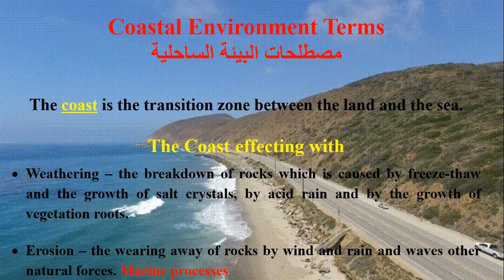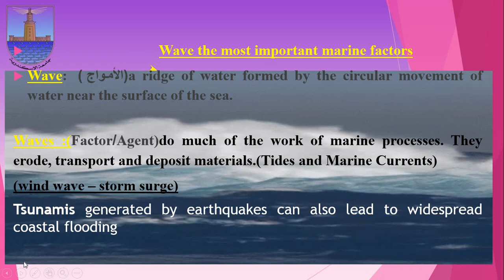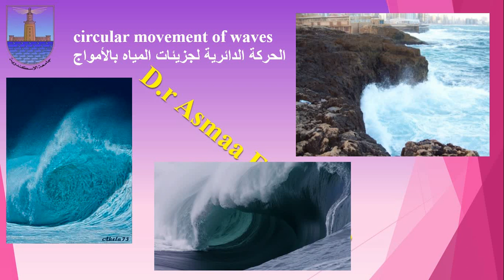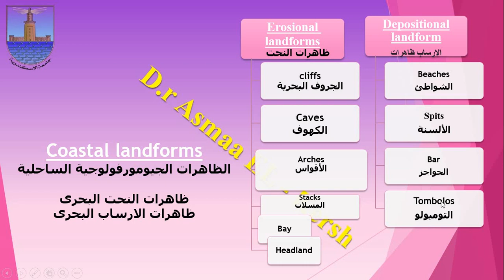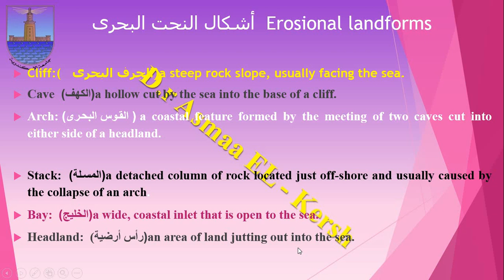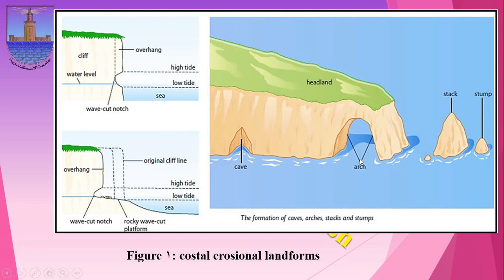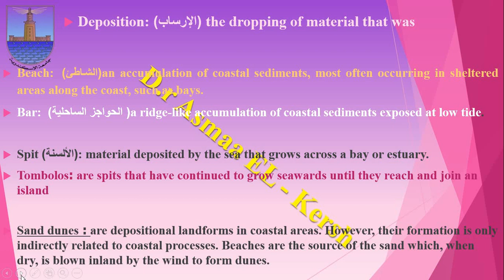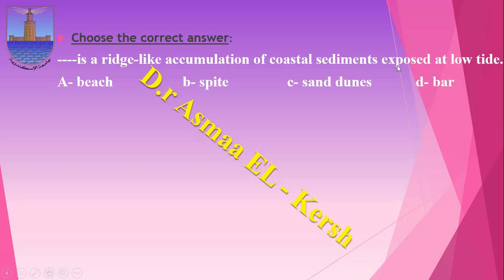Coastal Environment(terms)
ا البيئة الساحلية (الظاهرات الجيومورفولوجية بالبيئة الساحلية)